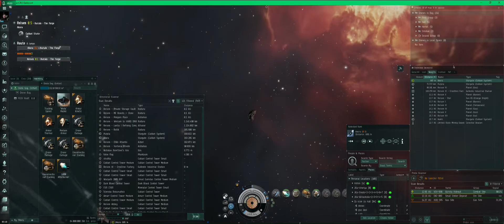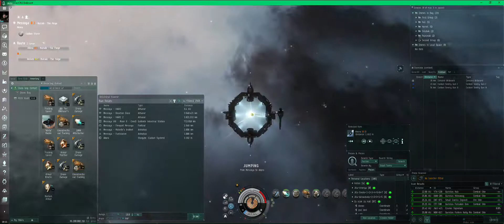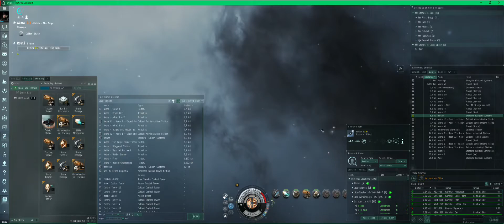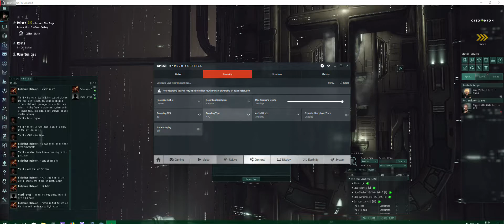EVE Online Hrvatska -Ishtar (G.S.O. in L.S.)-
Evo jedan video i na Balkanštini,za one kojima strani jezici baš ne idu najbolje...poučno za same početnike,prvi puta sam snimao pa su loše podešene postavke zvuka i slike jer sam želio site napraviti što prije i do 12:00,vjerujem da znate zašto...Isprika zbog toga.